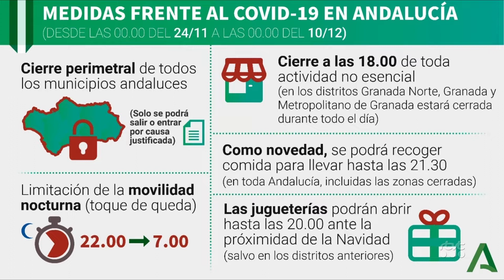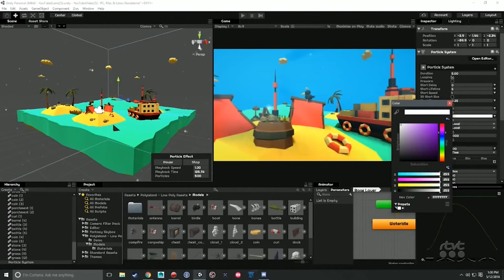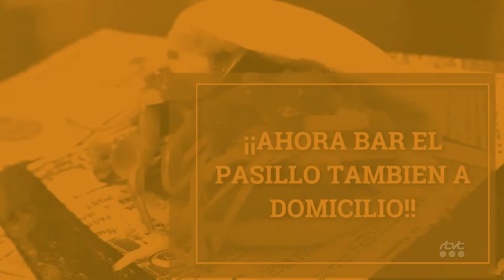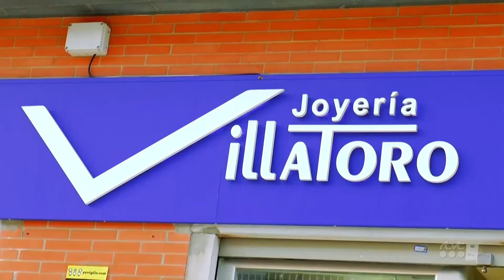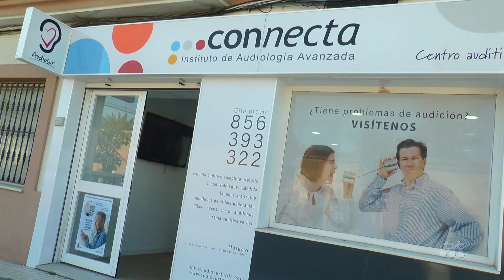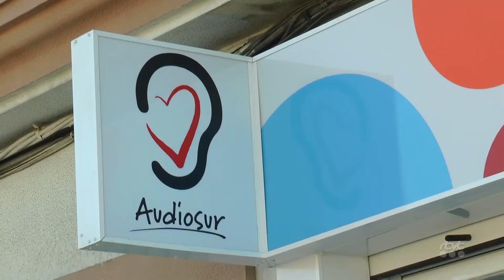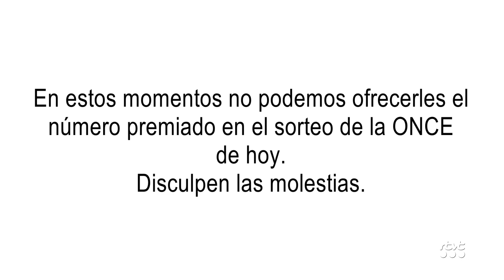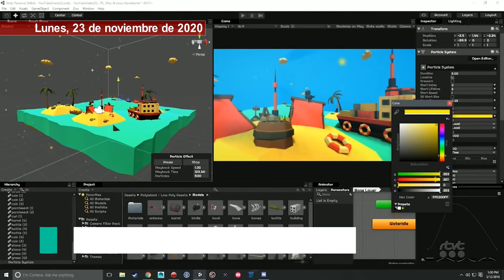TarifaNOTICIAS 23 NOVIEMBRE 2020 HD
Edición del lunes 23 de noviembre de 2020 del informativo local TarifaNOTICIAS. Presenta: José Manuel Ulloa.